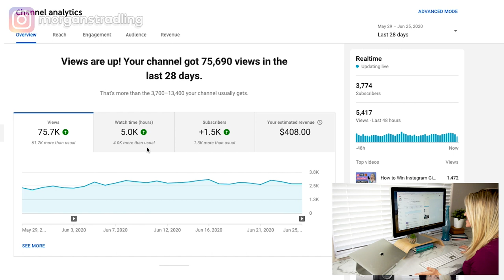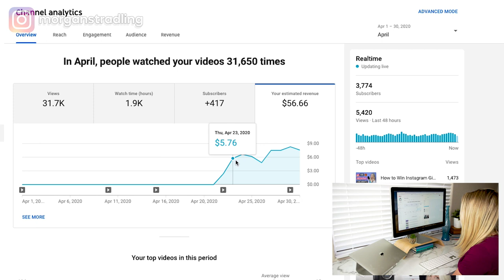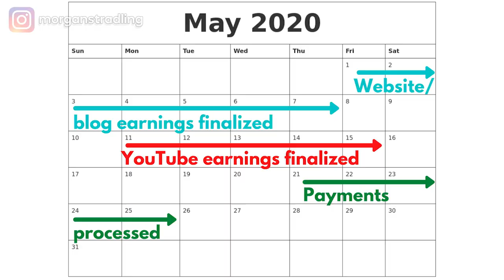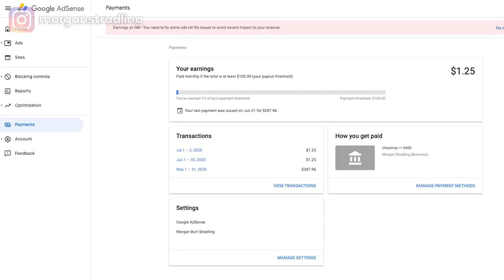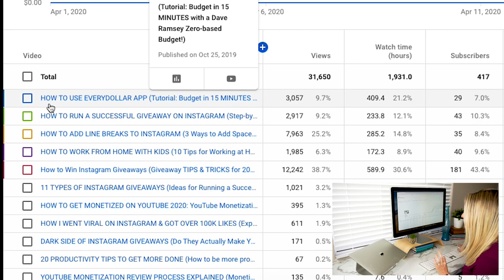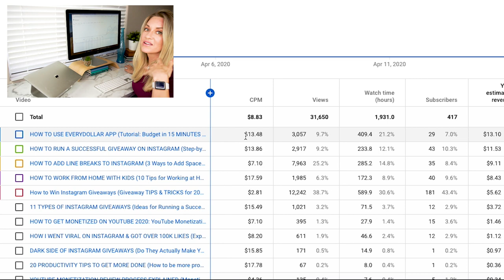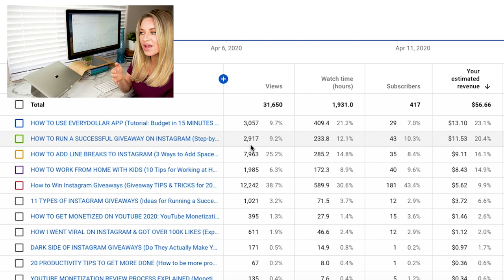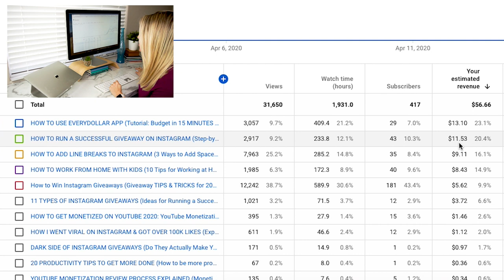MY FIRST YOUTUBE PAYCHECK: How Much Money Does a Small YouTuber Make in First Month Monetized?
MY FIRST YOUTUBE PAYCHECK: How Much Money Does a Small YouTuber Make in First Month Monetized? // I finally got paid from YouTube! In today’s video I show you my YouTube paycheck 2021 and break down how much YouTube paid me as a small YouTuber with just over 1000 subscribers.

If you’re a small YouTuber and curious how to get paid on YouTube, then keep watching because in this video I discuss how Google AdSense (YouTube AdSense) works on YouTube, the YouTube payout process (Google AdSense payout process), how much is the YouTube payment threshold (Google AdSense payment threshold), so that you know when can you start getting paid on YouTube.

I pull back the curtain to my YouTube Analytics to show you everything about YouTube monetization, discussing nerdy things like CPM as a small YouTuber, how much money I made on my first day monetized and more!

✦ Camera (Sony A6000)
✦ Boom Mic + Stand
✦ Ring Light
✦ Studio Lights & Backdrops
✦ Mobile Tripod (GorillaPod)
✦ Camera Power Adapter
✦ Camera Remote
✦ Audio Jack to Headphone Microphone 2 Way Splitter
✦ USB-C to 3.5 mm Headphone Jack Adapter
✦ USB-C) to USB A Adapter
✦ Lens Cleaning Wipes
✦ SD Card for 4K Videos (SanDisk 128GB Extreme Pro)

ABOUT
Hey there! I'm Morgan Stradling, an ex-corporate girl turned online business coach who's passionate about helping entrepreneurs get more clients and make more money through video marketing and social media marketing. Whether it's working with me in my one-on-one business coaching or teaching on YouTube, I'm here to help you launch, grow, and scale your business.

Still reading this? Then write "$56.66 ain’t bad!" in the comments!

The revenue I earn from affiliate links helps to keep my channel and website running and is an easy way to show your support and help me make more free videos like this. Thank you for the support!